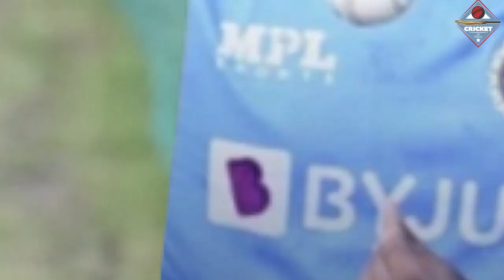Ind VS Pak Both team Analysis:भारत के आगे कितने पानी मे है पाकिस्तान,देखे दोनो टीम की ताकत और कमजोरी